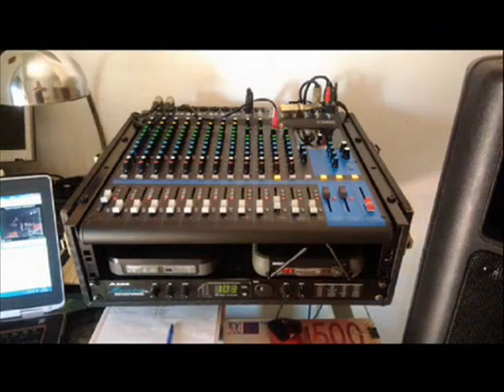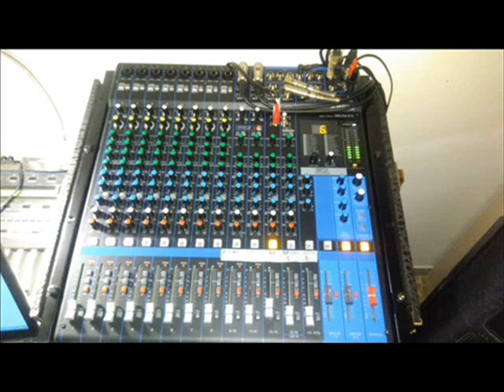TE PENSO GIANNI CELESTE PATRIZIO